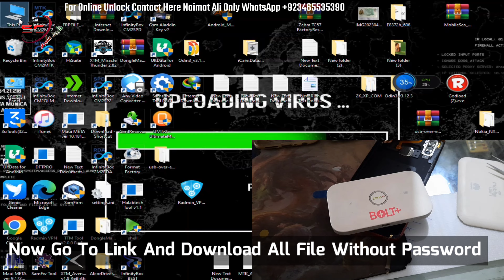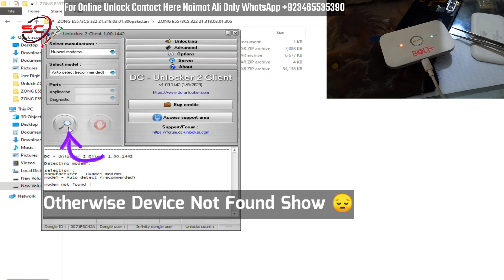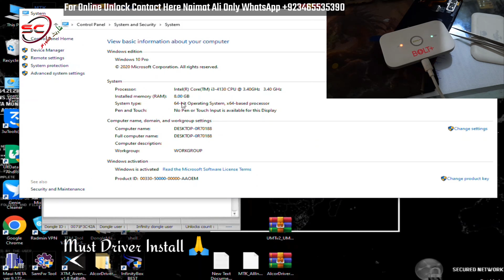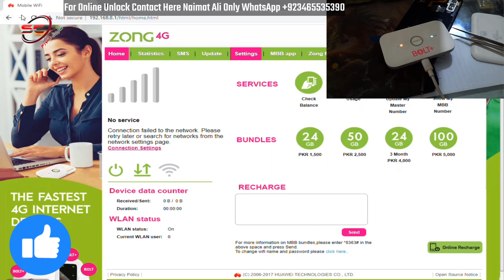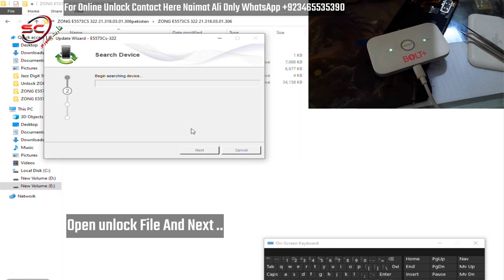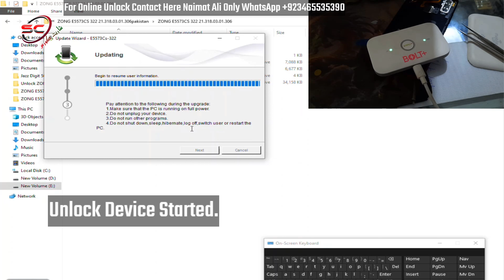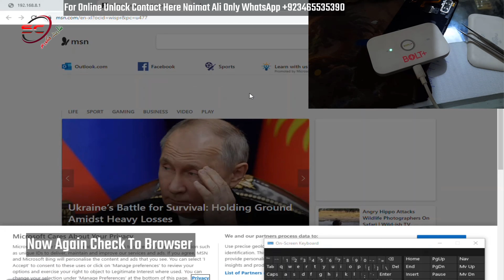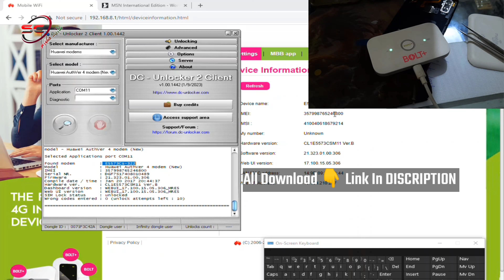E5573cs-322 Zong Unlock All Network || New Trick 2023 || Zong E5573s Unlock Without Open Free Files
inks:
Zong E5573Cs-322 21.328 Unlock Software:

Huawei Drivers:

Free Unlock Huawei E5573Cs-322, Zong 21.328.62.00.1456 Done
How To Unlock Huawei Zong 4G Wingle E8372h For All Network

Zong E5573s-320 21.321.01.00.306 Unlock Without Open/Dismantle

ZONG E5573CS-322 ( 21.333 ) ALL VERSION FILE